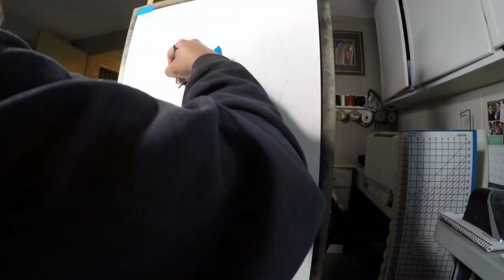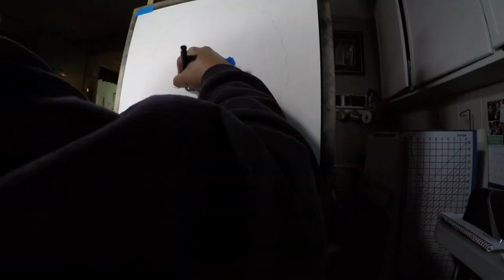Steve McQueen Time-Lapse drawing by Bob Rovira.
This is a drawing of Steve McQueen from the last movie he did called "The Hunter" where he played a bounty hunter.